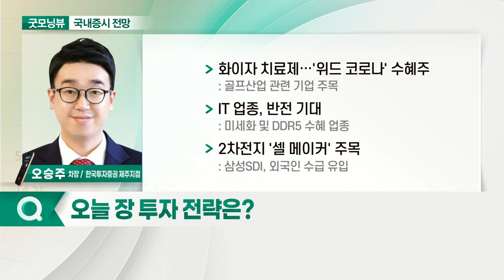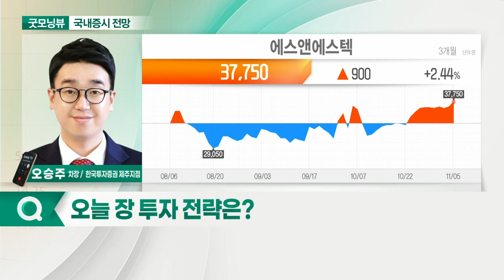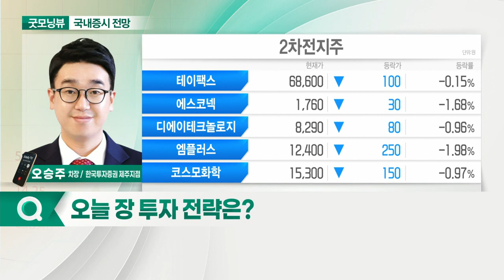韓 ETF 보합… 역외환율 1,181원... 오늘 증시 '보합' 출발 전망_국내 증시 출발 전망 (20211108)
- 韓 ETF 보합… 역외환율 1,181원
- 美 지수 신고가
- 화이자, '먹는 코로나 치료제' 개발 소식
- 국제유가, 상승… WTI 3.1%↑
- 박스권 종목별 장세 대응

- 화이자 치료제… '위드 코로나' 수혜주: 골프산업 관련 기업 주목
- IT 업종, 반전 기대: 미세화 및 DDR5 수혜 업종
- 2차전지 '셀 메이커' 주목: 삼성SDI, 외국인 수급 유입